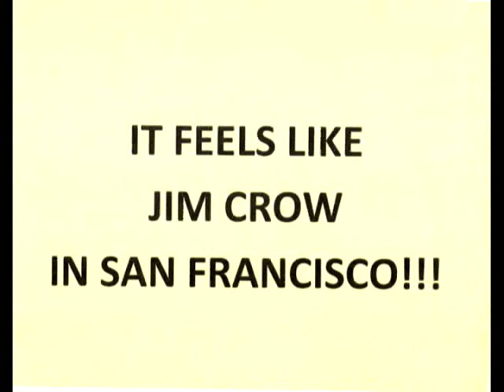Injunction On Illegal Sale Of Affordable Housing In San Francisco!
An injunction on illegal sale of affordable housing units in San Francisco was won by activists and some of San Francisco's high-powered attorneys who care about the issue of affordable housing for all, and about San Francisco's diminishing African-American population. There is a connection. Tune in! thirdbaptist.org wrightnow.biz internationalmediatv.com